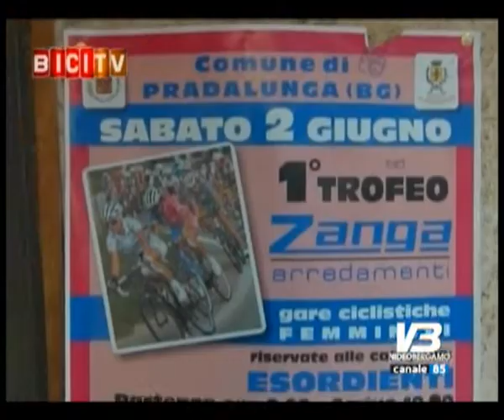Sivia Persico vince la gara Donne Allieve di Pradalunga